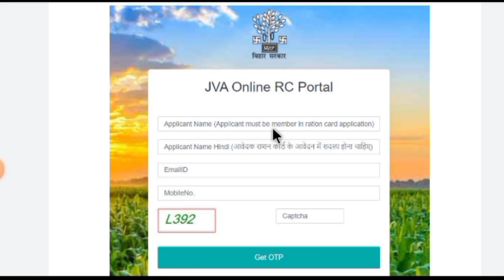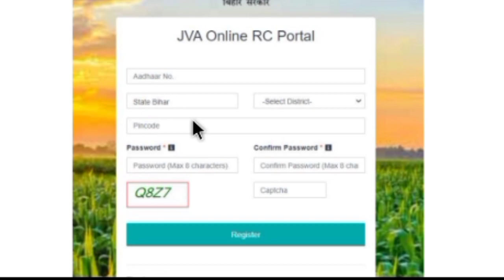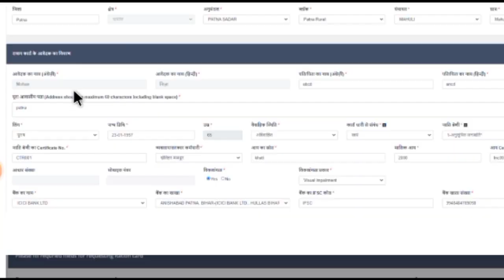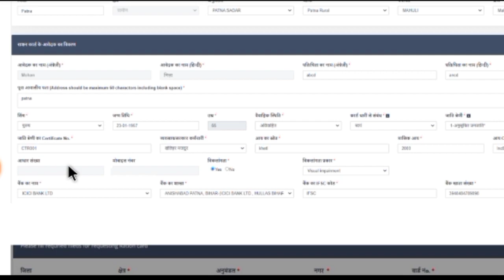Bihar New ration Card Online Apply Kaise Kare | How to apply for ration card online in bihar 2022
बिहार में 2022 में नए राशन कार्ड बनाने की प्रक्रिया फिर शुरू किया जा रहा है। बिहार सरकार ने राशन कार्ड बनाने के लिए ऑनलाइन पोर्टल जारी कर दिया है। अगर आप नया राशन कार्ड बनाना चाहते है तो ऑनलाइन अप्लाई कर सकते है

▪️ Bihar me new ration card kaise banaye
▪️Bihar ration card banane me kya kya documents lagta hai
▪️Bihar me ration card banane k lea form kaise bhare